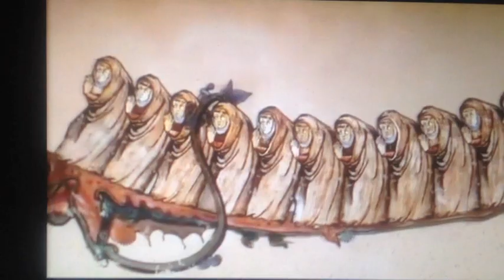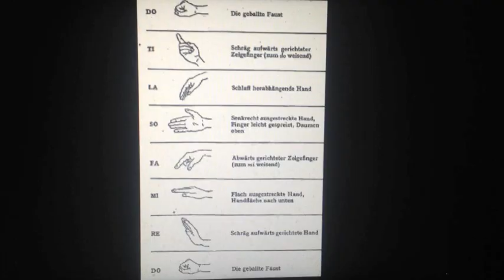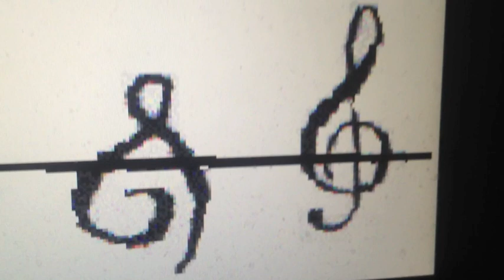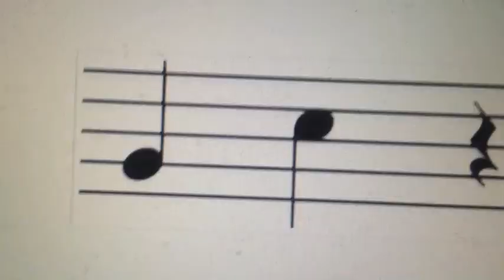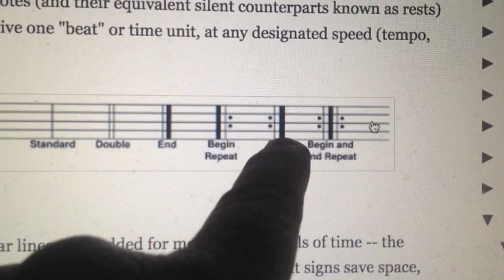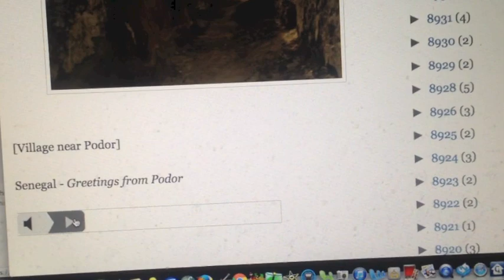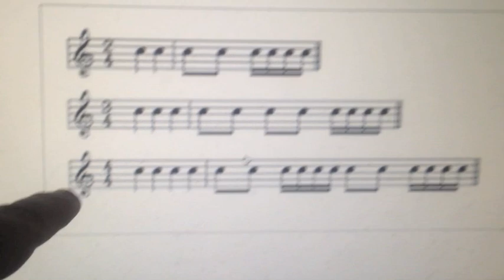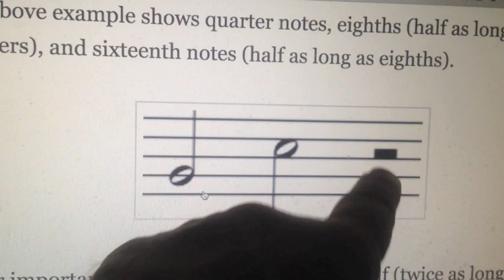Mark Alburger - "Prehistoric" Music (1d. Notation and Nuance)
Mark Alburger's "Prehistoric" Music (1d. Notation and Nuance) - Notation of Pitch and Rhythm; Senegal - Greetings from Podor